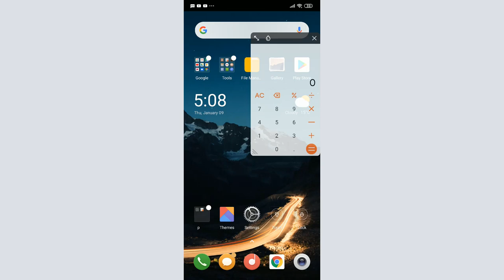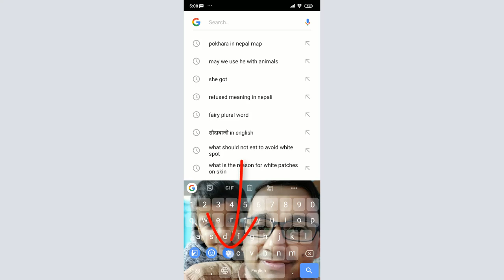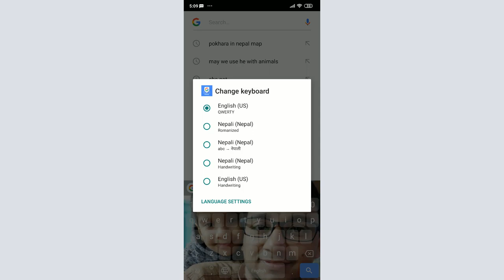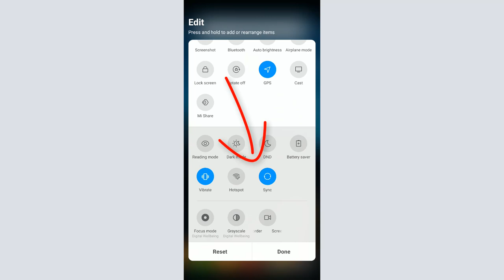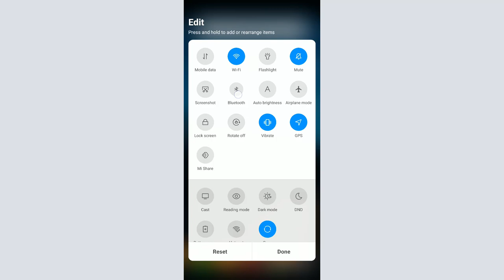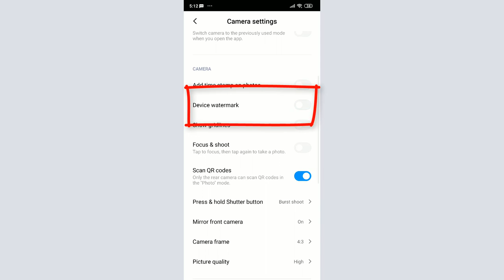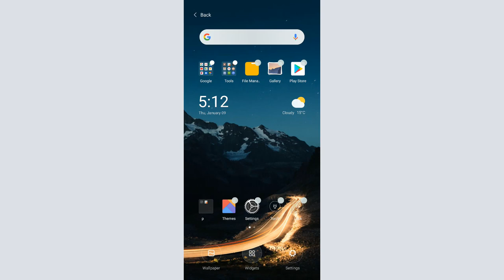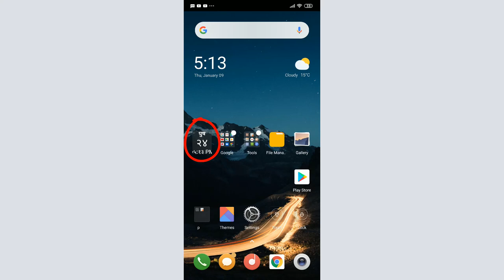Best 5 Mobile Settings for Mobile | 5 Important Settings For Your Mobile | How to Best Use Mobile?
Friends to video herisake paxi hajurharule thaha pauna saknuhune xa ki kasari hamile afno mobile ma yesta 5 settings garera mobile lai auta farak look dina sakinxa jastai yo video heri sake paxi hajurharule siknuhune cha:
How to use handwriting on google keyboard
how to hide camera watermark
how to move calculator on any screen
how to add widget on screen
how to manage notification area

Like Button
Share Button